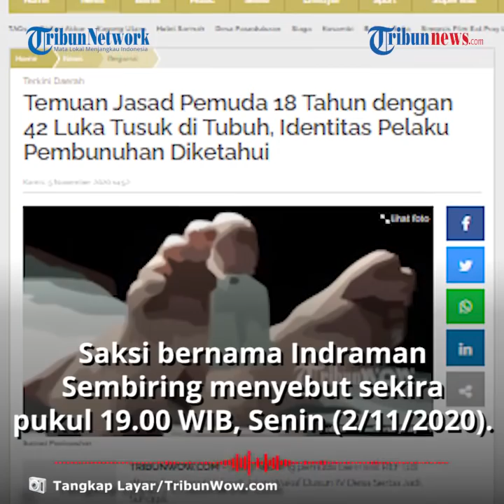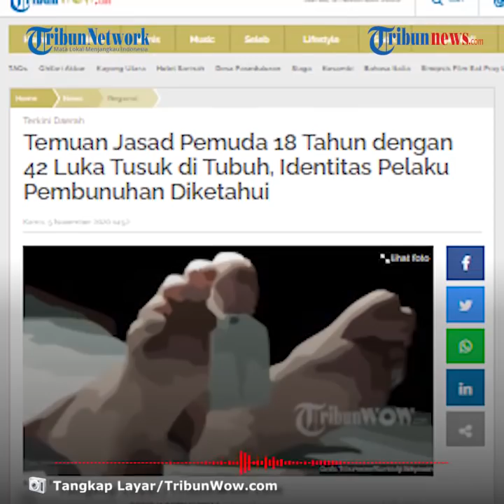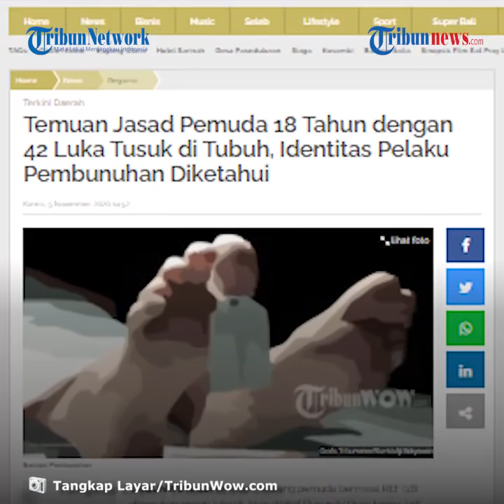Remaja di Sunggal Ditemukan Tewas dengan 42 Luka Tusukan Obeng, Identitas Pelaku Sudah Diketahui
TRIBUN-VIDEO.COM - Pada Senin (2/11/2020) seorang remaja berinisial REF (18) ditemukan tewas di Jalan Wakaf Dusun IV, Desa Serba Jadi, Sunggal.

Setelah divisum, REF ternyata adalah korban pembunuhan sadis dengan 42 luka tusuk.

Kini pihak kepolisian mengatakan telah mengantongi identitas pelaku pembunuhan.

Saksi bernama Indraman Sembiring menyebut sekira pukul 19.00 WIB, Senin (2/11/2020), ia menyebut melihat satu unit becak mesin memasuki Jalan Wakaf.

Saksi juga mengaku melihat satu unit sepeda motor yang dinaiki oleh tiga orang, masuk ke dalam Jalan Wakaf.

Tak lama kemudian ditemukan korban dengan puluhan luka tusuk.

Selain itu di lokasi yang sama juga ditemukan sebilah pisau, obeng dan empat buah sandal.

"Dari lokasi kita temukan korban dengan puluhan luka tusukan. Selain itu kita juga temukan sebilah Pisau, obeng dan 4 buah sandal," tuturnya.

Sementara, keterangan saksi lainnya, A Ginting menjelaskan pada saat kejadian sekitar pukul 17.00 WIB dirinya mendengar suara sepeda motor memasuki lokasi penemuan yang merupakan ladang jambu milik BE Sinaga.

Jarak TKP dengan rumah saksi sekira 60 meter.

"Jarak TKP dari rumah saksi sekitar 60 meter," terang Yasir.

Dikutip dari TribunMedan.com, Jumat (6/11/2020), atas keterangan para saksi tersebut, pihak kepolisian kini telah mengantongi identitas para pelaku.

Hal tersebut disampaikan oleh Kapolsek Sunggal, Kompol Yasir Ahmadi.

Ia juga menyebut saat ini sedang melakukan pengejaran terhadap pelaku.

"Sudah kita kantongi. Saat ini masih kita buru. Kita imbau untuk pelaku agar menyerahkan diri. Jika tidak akan kita beri tindakan tegas," ungkapnya.

Sebelumnya, Kapolrestabes Medan Kombes Pol Riko Sunarko membenarkan bahwa korban pemuda tersebut tewas karena dibunuh.

Riko menjelaskan petugas masih melakukan penyelidikan apakah kasus ini berkaitan dengan perampokan atau perkelahian.

(Tribun-Video.com/TribunMedan.com)

Artikel ini telah tayang di tribun-medan.com dengan judul Fakta Terbaru Pembunuhan Sadis di Sunggal, Korban Ditusuk 42 Kali Pakai Obeng,
Editor: Royandi Hutasoit